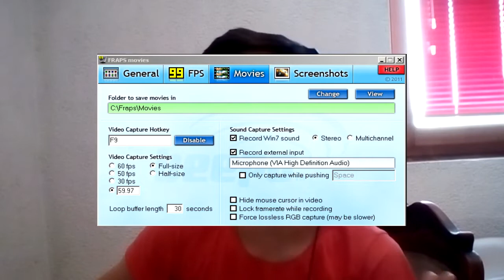STO KORISTAM ZA SNIMAJNE ?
➽Поздрав на сите!Никикс овде!
➽Еве го новото видео,доколку ми дадете
➽подршка би бил благодарен до секого
➽па доколку сакате оставете!!!

То би било то,се надевам од срце дека уживавте
Оставете Лајк,Субскрајб и ние се гледаме во наредно видео

➽Рапапапа иии Раааа